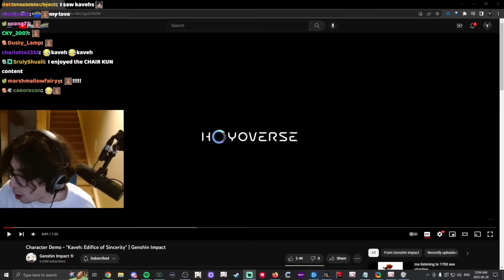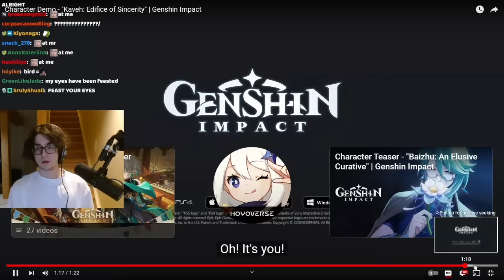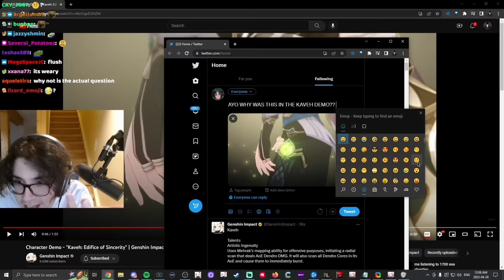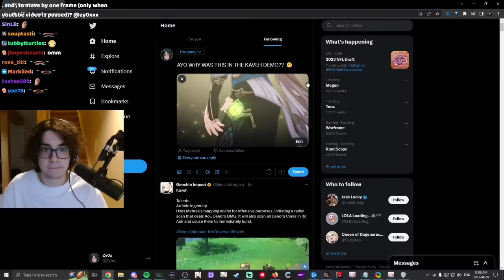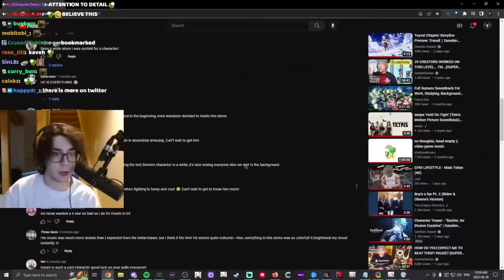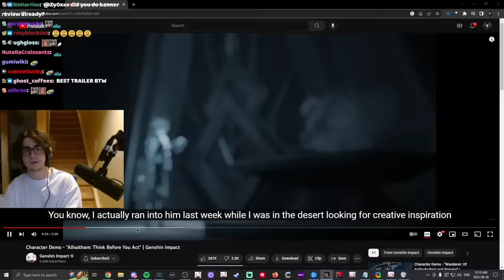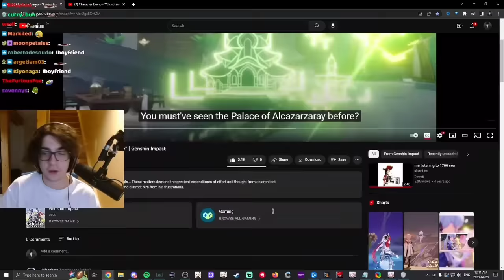zy0x reacts to kaveh demo (and rewatches alhaitham demo)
timestamp: 2:53:40-3:02:00